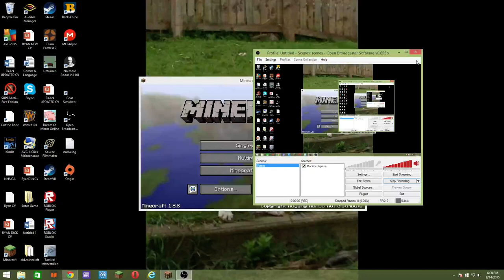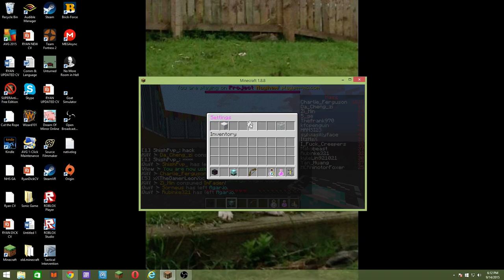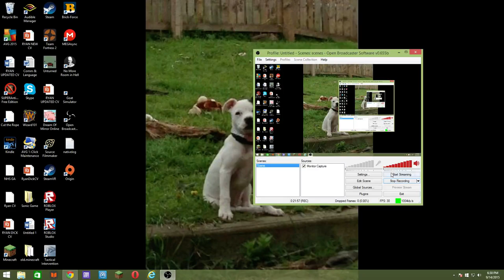minecraft fun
minecraft server randomness